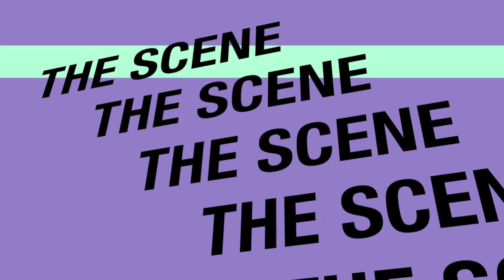JIPE MOYO BY ALIAS Feat BIG FARIOUS BEHIND THE SCENE